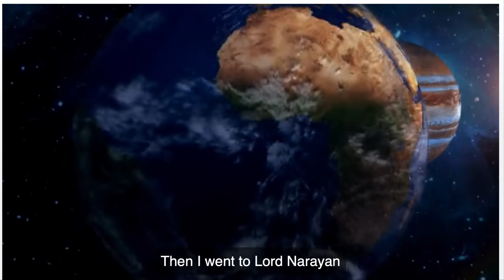laxmi narayan vm starplus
laxmi narayan| song bandhan

tittle: bandhan
singer: Esha Gaur and Anubhav Suman
lyrics: Abhyendra Kumar Upadadhyay
produced and mixed by Puneet Dixit
mastered by Ankit Singh
Lable: Star plus

video belongs to star plus,